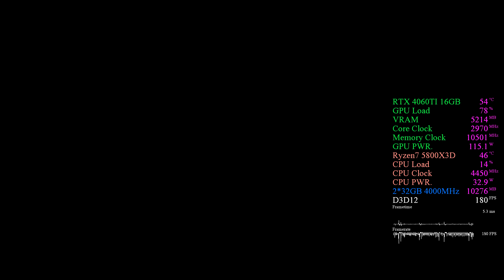Black Myth Wukong Cinematic Ray Tracing l RTX 4060TI 16GB 1440p